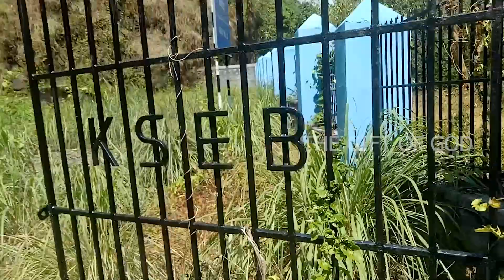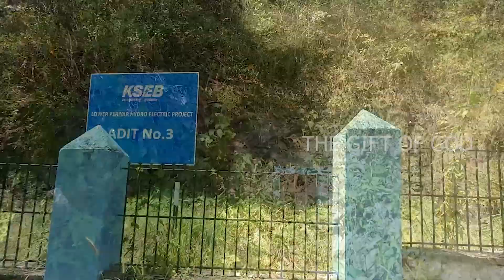തട്ടേക്കണ്ണി തുരങ്കം | Thattekkanni Tunnel | ADIT 3 New Tourist Destination in Idukki |Idukki Tour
നേര്യമംഗലം ഇടുക്കി റൂട്ടിലെ തട്ടേക്കണ്ണിയിൽ ഉള്ള അധികം ആരും കാണാത്ത കാഴ്ച  (ഇടുക്കിയിലെ കാണാ കാഴ്ചകൾ )